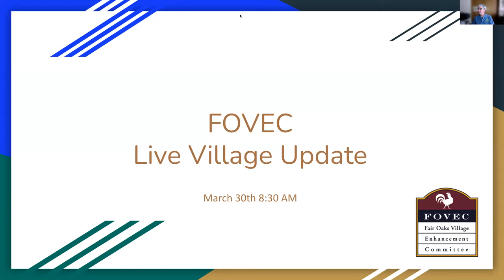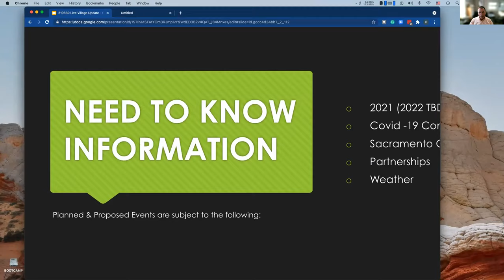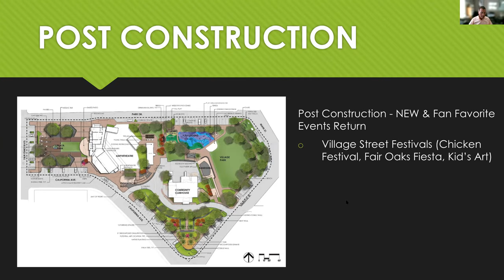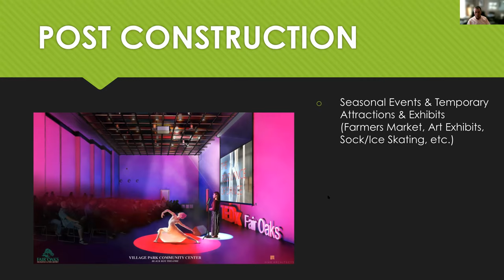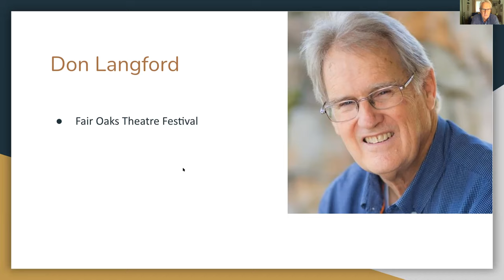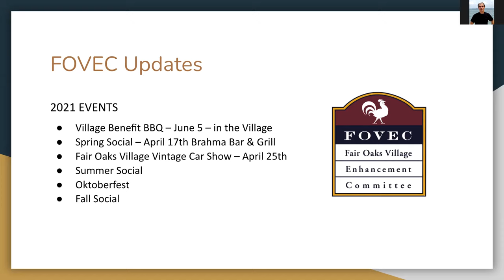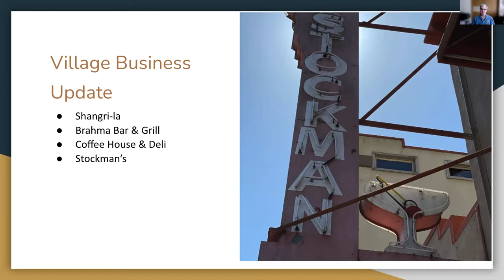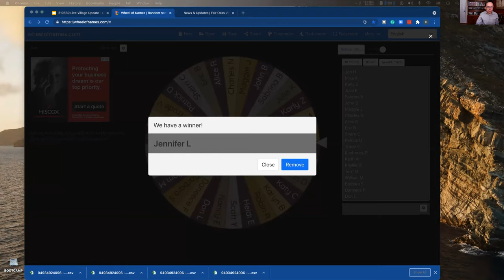Mar, 30, 2021 Live Village Update on what's happening in Fair Oaks Village and how you can help!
This month we have updates from the Park District, the Chamber, the Theatre Festival, and FOCAP. We also share upcoming FOVEC events, news from our Merchants, and Historical Society. Our goal is to give you the latest information about Fair Oaks Village as well as the chance to participate in the decisions and direction the Village will take moving forward.